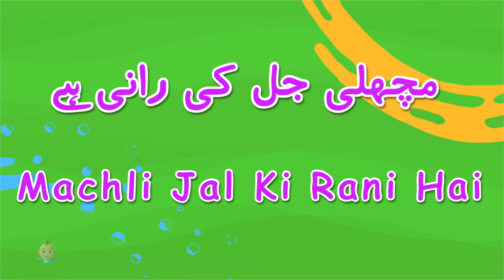Ek Mota Hathi, एक मोटा हाथी, Kids Rhymes and Hindi Cartoon Song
Baby Lemon is home to various popular nursery rhymes that educate & entertain toddlers. Our videos impart family values & encourage healthy habits. Parents will realize that this is the ideal destination to not only acquire knowledge & thinking skills but also develop their child’s imagination & creativity.